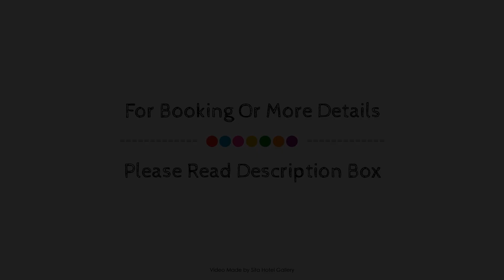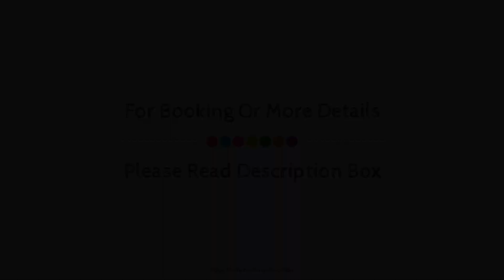InterContinental Perth City Centre, Australia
About Property:
InterContinental Perth City Centre is perfectly located for both business and leisure guests in Perth. Offering a variety of facilities and services, the property provides all you need for a good night's sleep. Facilities like free Wi-Fi in all rooms, 24-hour room service, 24-hour security, daily housekeeping, 24-hour front desk are readily available for you to enjoy. Each guestroom is elegantly furnished and equipped with handy amenities. Entertain yourself with the property's recreational facilities, including fitness center. InterContinental Perth City Centre is an excellent choice from which to explore Perth or to simply relax and rejuvenate.
Searching For
1. InterContinental Perth City Centre
2. InterContinental Perth City Centre Virtual Tour
3. InterContinental Perth City Centre Rooms
4. InterContinental Perth City Centre Amenities
5. InterContinental Perth City Centre Videos
6. InterContinental Perth City Centre Offers
7. InterContinental Perth City Centre Deals
Audio Credit:
Track Title: Reasons To Hope
Artist: Reed Mathis